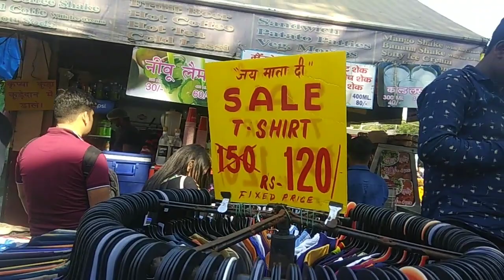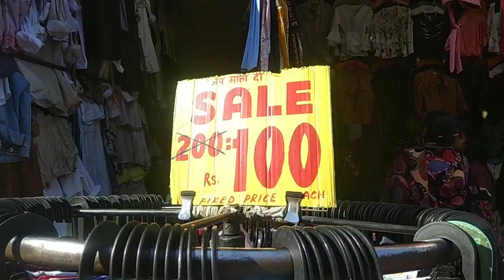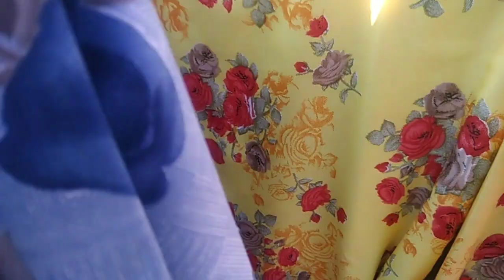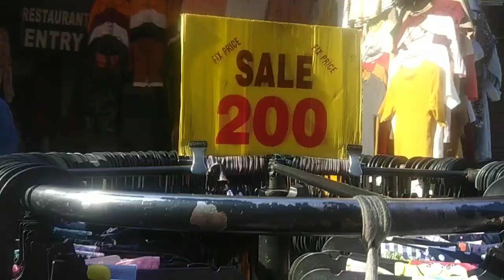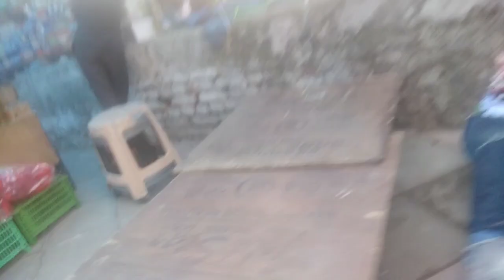Just Before Lockdown Sarojini nagar monday market# hriday chhabra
Is video meine sarojini nagar monday market explore kiya hai. Ye video just lockdown ke before ki hai.